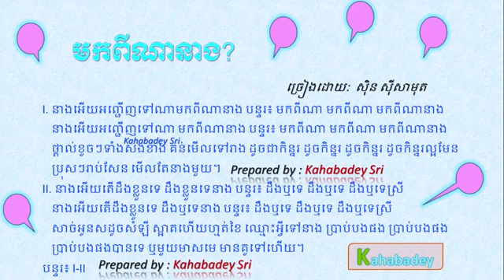Mok Pi Na Neang by Sin Sisamuth